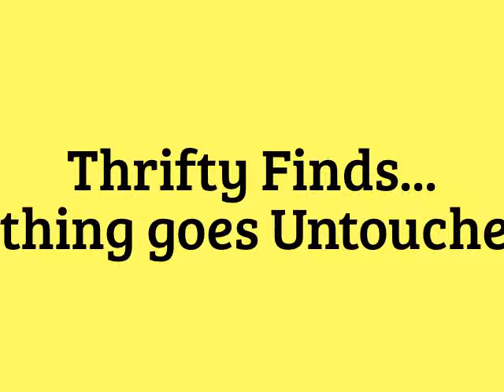Thrifty Finds June Haul!!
Welcome to Sew Easy with Shelby n Gabbie.  I want to bring easy and affordable designs you can do from home! Make sure to check out the Facebook page and like us, share pictures and send in your Viewers choice.